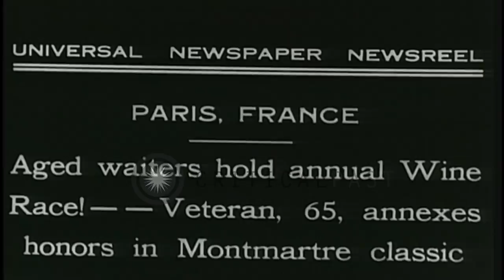Aged waiters participate in the Annual Wine Race in Paris, France. HD Stock Footage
Aged waiters participate in the Annual Wine Race in Paris, France.

Aged waiters participate in the Annual Wine Race in Paris, France. Man fills glasses with wine. Group of aged waiters run to participate in the competition. They laugh and enjoy during the competition. 65 year old veteran wins honors in Montmartre classic. Location: Paris France. Date: November 5, 1931.

57,000+ broadcast-quality historic clips for immediate download.